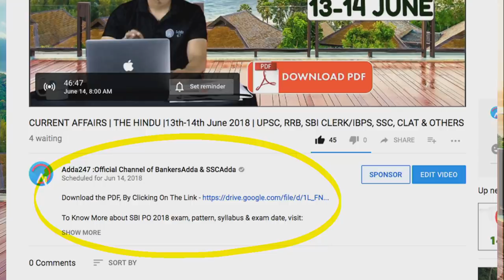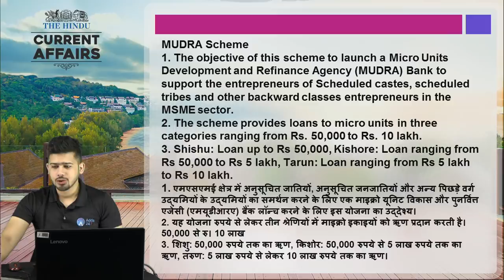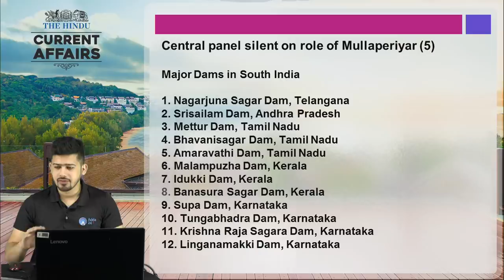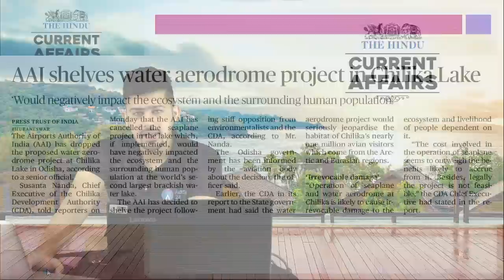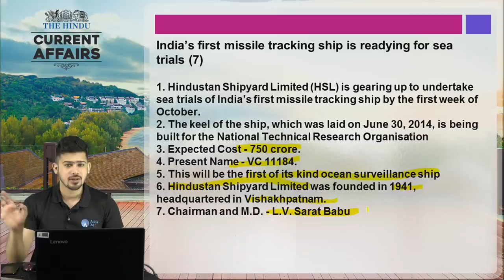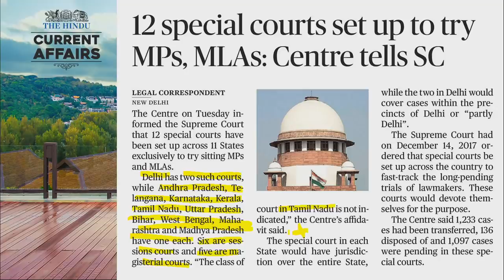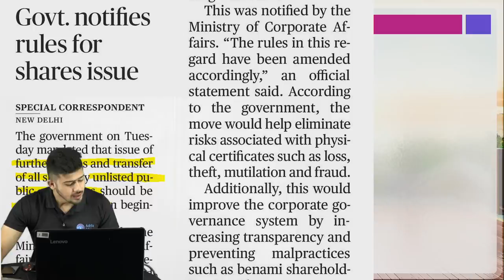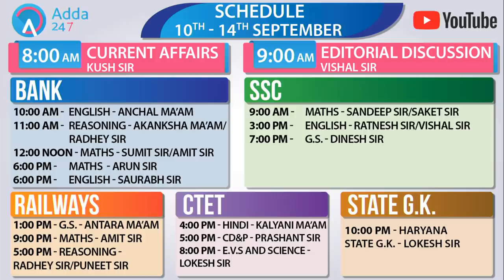The Hindu | Daily Current Affairs | 12th September | Railways, Bank, SSC | Kush Sir | 8 A.M.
Link For Bihar Static GK

1.To buy Banking & SSC Latest Pattern Video Courses of Adda247 - at Online Streaming, SD Card or Tablet

2. Download Adda247 App (India's No.1 App for Bank & SSC Exams)

4. Get all updates on facebook, like us our facebook

5.